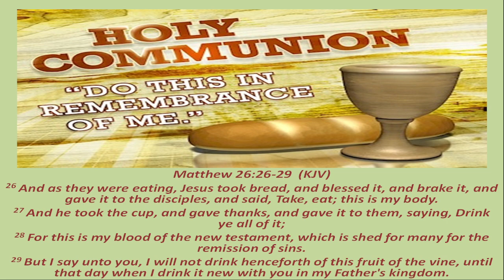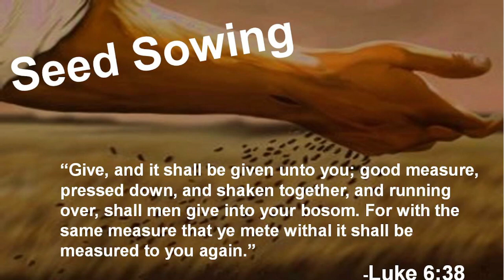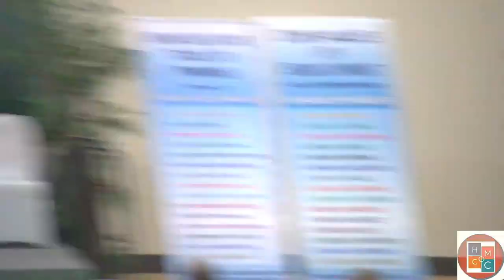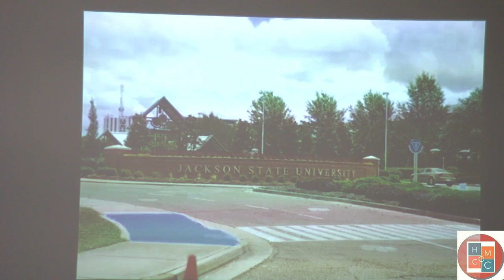Sunday Morning Worship Service 5/28/23